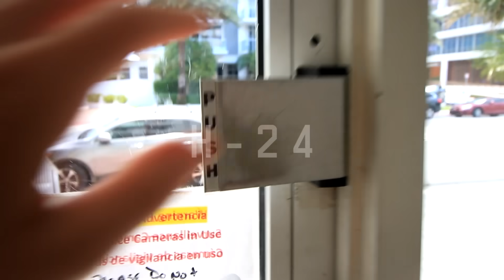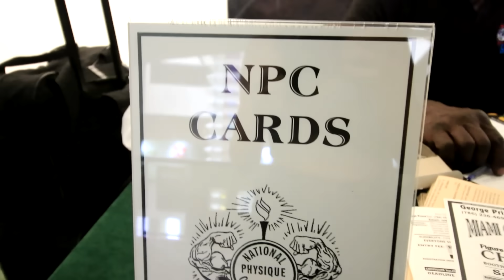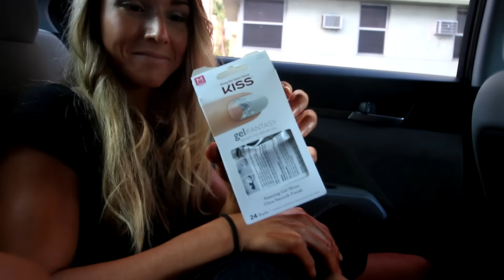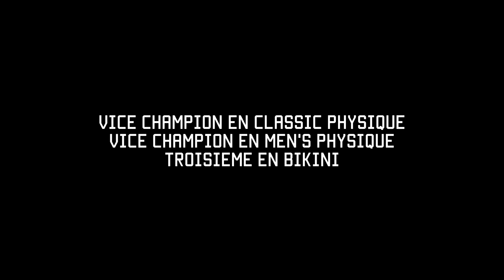35 HEURES SANS EAU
72 dernières heures des 2688 heures de cette préparation.

Genkidama

Si cela t'as plu, tu sais comment m'aider.
Et prochaine vidéo dans la semaine , soyez présent :))

Voila bon visionnage et comme d'hab pour me suivre ou pour partager avec moi :